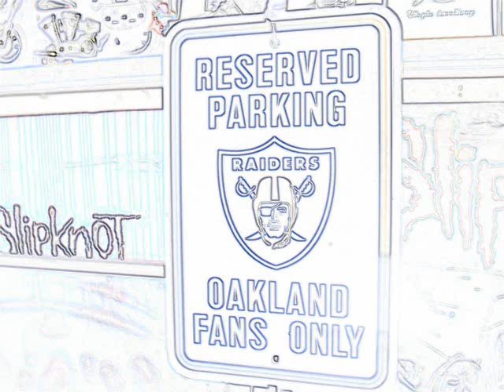The Battle Axe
THE BATTLE AXE IS A SONG I WROTE AND PERFORMED MYSELF ON A BEHRINGER XENYX 1204 USB MIXER. THIS SONG IS ABOUT MY CHEAP SQUIRE STRAT THAT KICKS ASS , AND ALSOTHIS HAS SOME PICS OF ME MY GUITARS AND MY FAMILY ~TUNERMAN